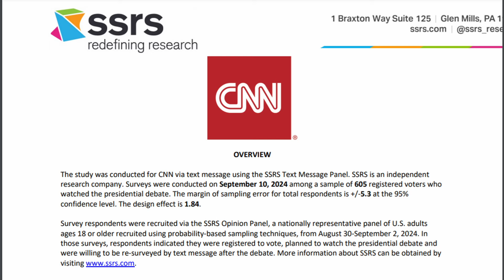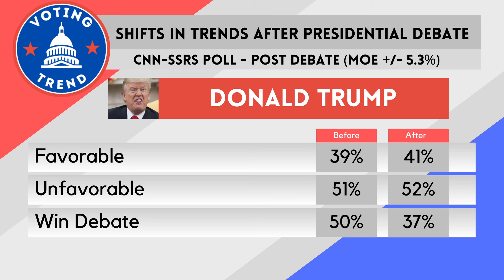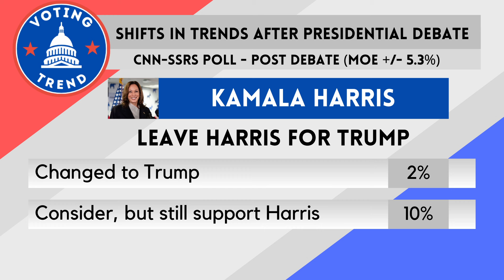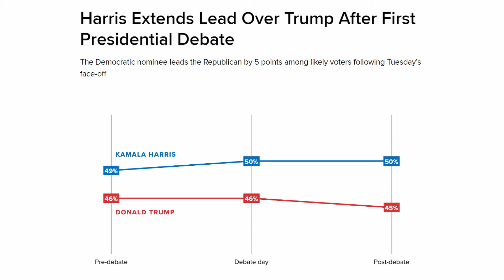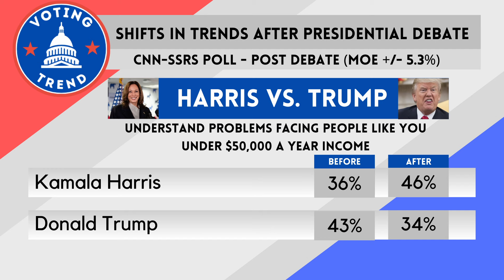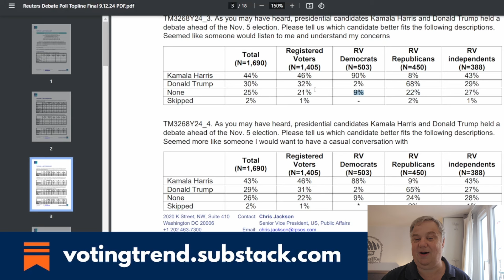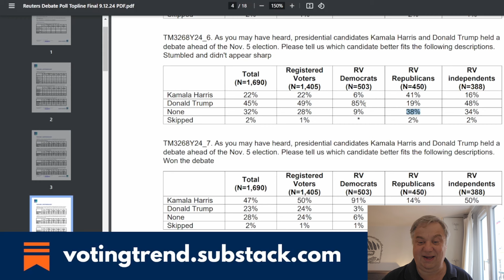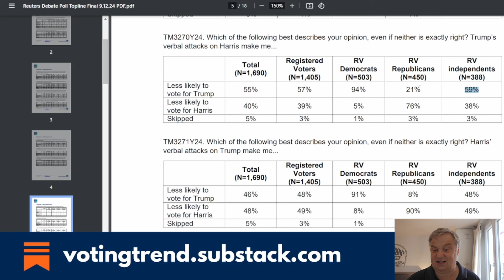If Kamala Harris and Democrats win this group, the election is OVER! Kamala wins, Trump loses.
Join My Substack at VotingTrend.Substack.com!

2024 Presidential Election | American Elections | Can Kamala Harris Win? | Can Donald Trump Win? | Election polls | Who will win the 2024 election?